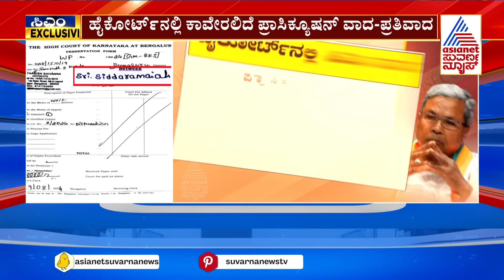ಸಿಎಂ ಪರ ವಾದ ಮಂಡಿಸಲು ಹಿರಿಯ ವಕೀಲರು ಅಖಾಡಕ್ಕೆ | CM Siddaramaiah faces prosecution in MUDA | Suvarna News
CM Siddaramaiah | CM Siddaramaiah faces prosecution in MUDA | MUDA 'scam' | If an investigation indicts Siddaramaiah | CM Siddaramaiah MUDA Scam | Karnataka CM Siddaramaiah MUDA Land Scam Allegations | Thawar Chand Gehlot | BJP-JDS Protest